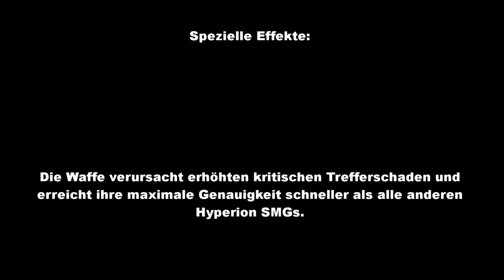Borderlands 2 - Hyperion SMGs: Bitch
Demonstration von Waffen aus Borderlands 2
Hyperion SMGs
Teil 6: Bitch